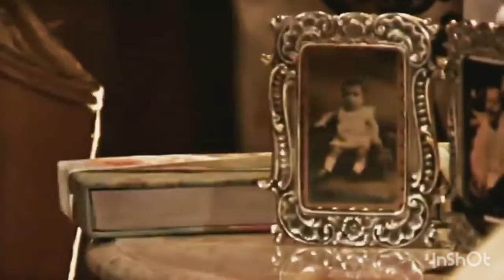A História de Laura e Edgar PARTE 2/sem reagir